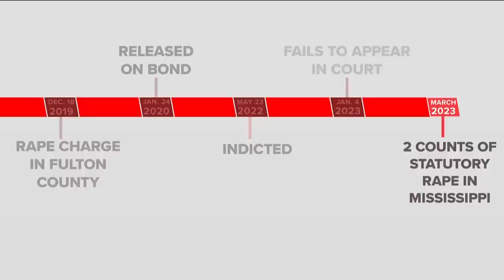Missing Georgia man found dead in Baton Rouge had 'no evidence of internal or external trauma'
Nathan Millard's remains were discovered Monday about three miles from where he went missing roughly two weeks ago.